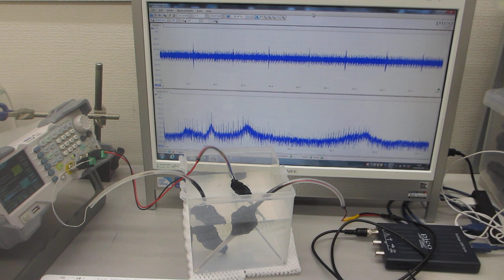２００ＭＨｚ以上の超音波伝搬状態の制御を可能にする超音波システム（超音波システム研究所）